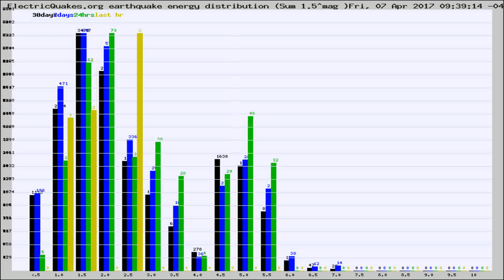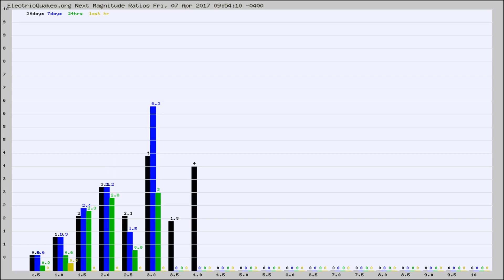Todays_Hourly_World_Earthquake_Statistics_from_ElectricQuakes.org_04-07-17+10:02:01